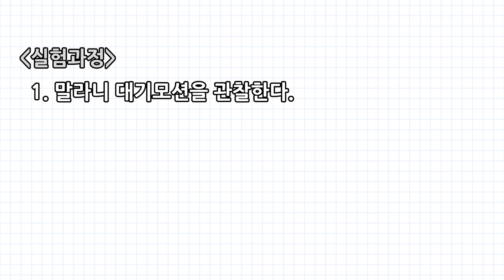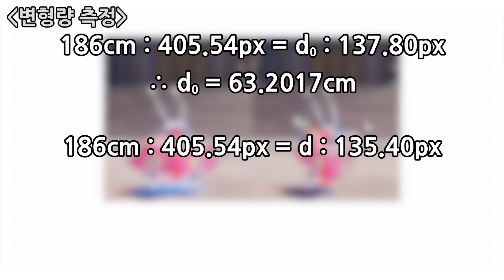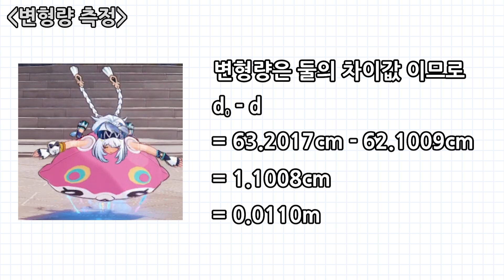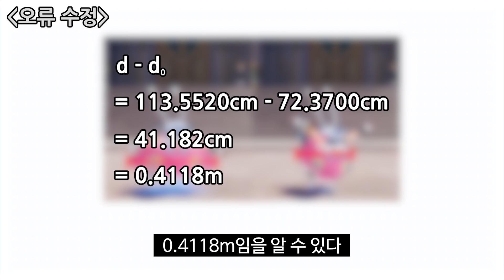【원신】 말라니는 얼마나 말랑할까?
말라니의 말랑한 정도를 탄성계수를 알아내 짐작해보자
원신 실험실 [물리_5]

00:00 서론
00:12 계획 작성
00:30 실험 과정
00:45 1. 대기 모션 관찰
00:59 2. 몸무게, 힘 측정
01:41 3. 변형량 측정
02:06 4. 탄성 계수 계산
02:28 오류 발생
02:52 오류 수정
03:04 결론

원신
호요버스
몬드, 리월, 폰타인, 나타
뉴비 가이드
60렙, 59렙
마비카
말라니
5.2
5.3
말라니 리뷰

아이러니
러니